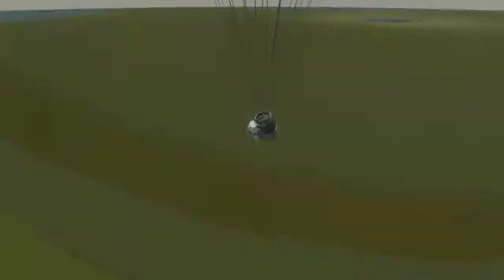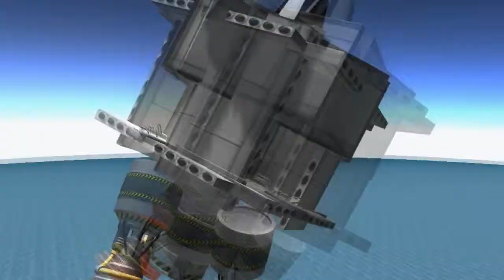Kerbal Space Program: Stupid Mayhem #2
Causing mayhem in Kerbal Space Program 0.16, all kind of things going wrong and doing stupid things to Kerbals.

1. New Super Mario Bros - Mushroom Maddness OCReMix
2. Super Mario All-Stars - What The Funk OCReMix